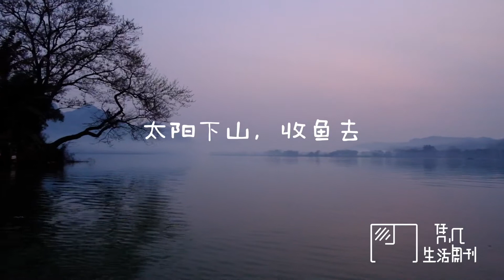是抓鱼还是放牛《凭几生活周刊》vlog Week28